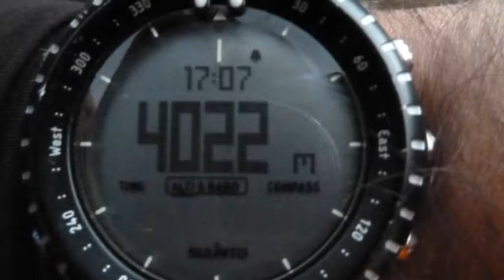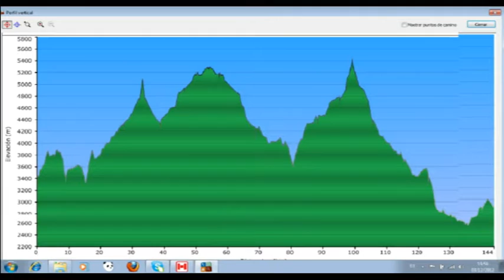Nasios en Nepal 2012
Los nasios mas y mejor nasios, en Nepal.